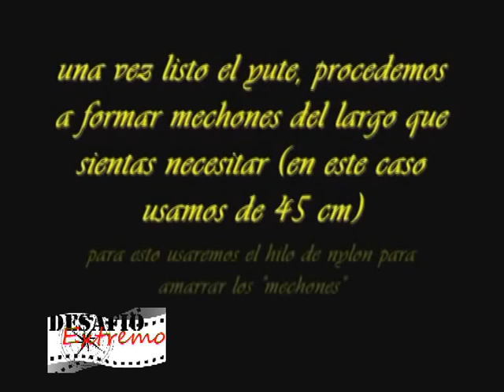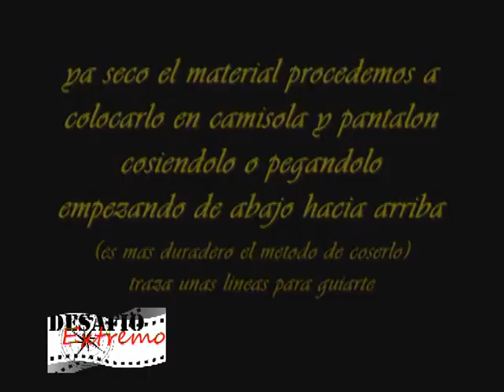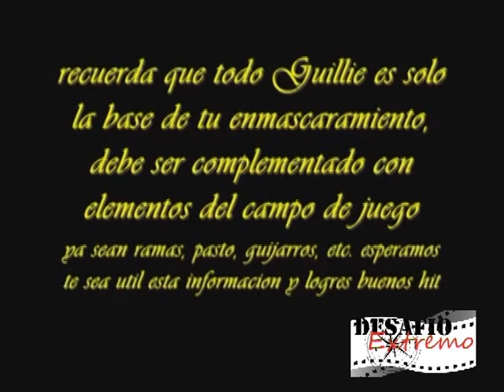Armado de un Traje Ghillie Casero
Elaboración paso a paso de un Traje Ghillie.